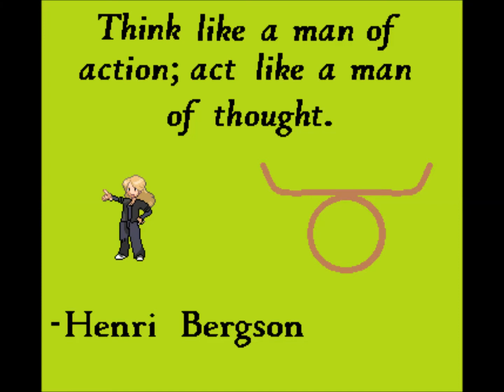VEDA 2013 Day 26: Book Review of "The Perks of Being a Wallflower" by Stephen Chbosky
In which James reviews The Perks of Being a Wallflower by Stephen Chbosky.